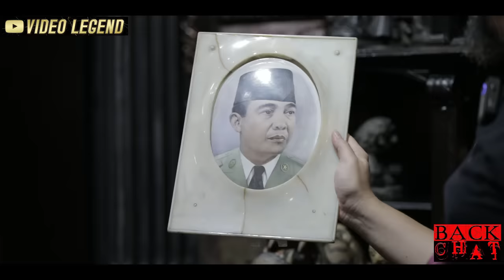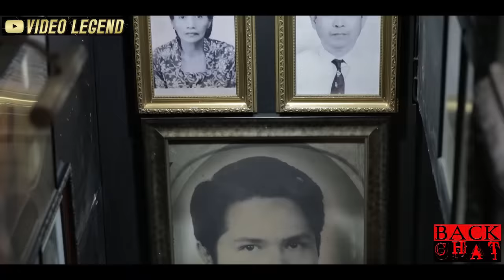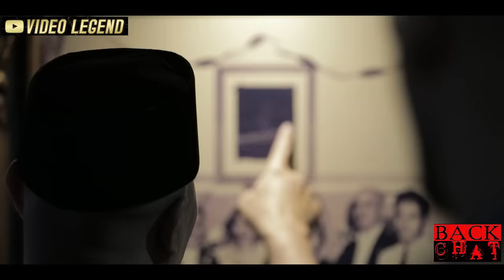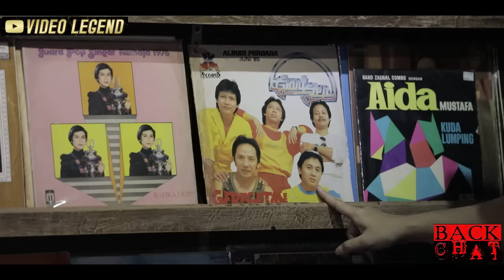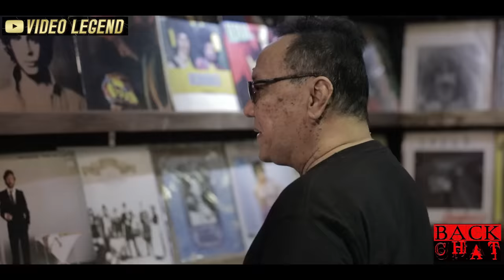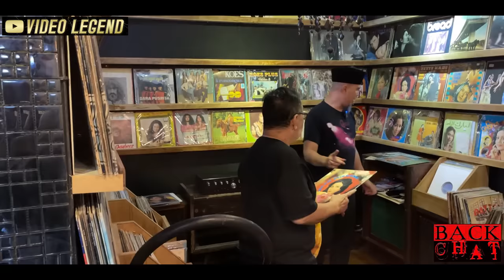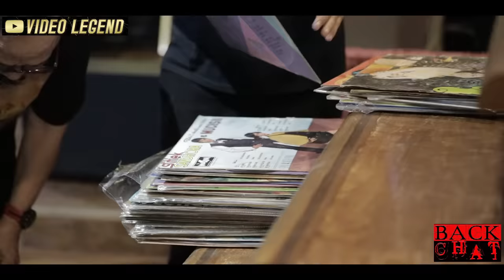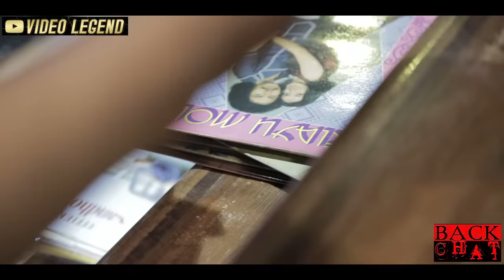GILIRAN DEDI CORBUZIER NGOMONG! Part 2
Executive Producers : Mr. Ahmad Dhani Prasetyo
Cameramen  : Memet SBY, Dhevy Arisetyawan, Joni Kohler
Editor : Joni Kohler
Lighting : Dimas

• TOKOPEDIA: PROSHOP ORIGINAL X-WEAR
• SHOPEE: PROSHOP ORIGINAL